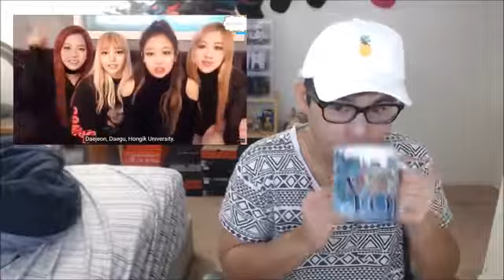BLACKPINK 3rd Vlive REACTION (Lisa x Jisoo )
Here is the 3rd compilation of Lisoo moments ♥ Hope you'll like it Blink fighting ♥ copyright: